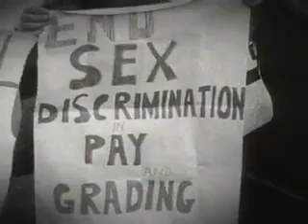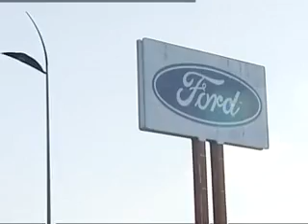Sally Hawkins interview on "We Want Sex"